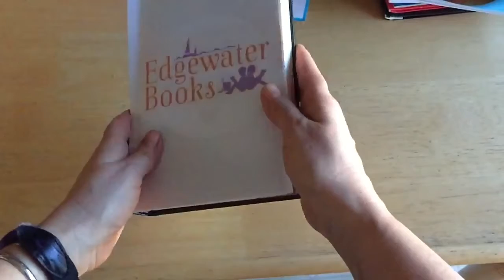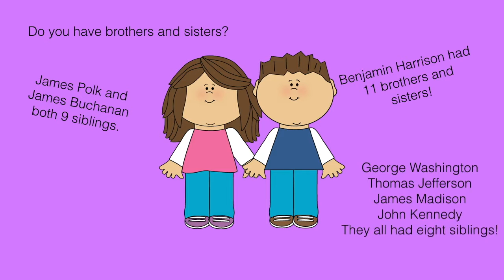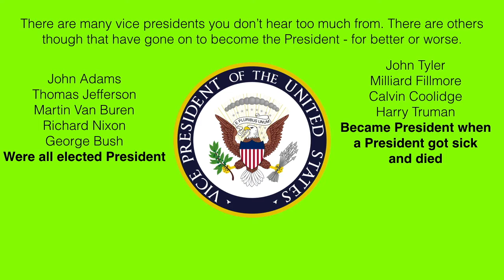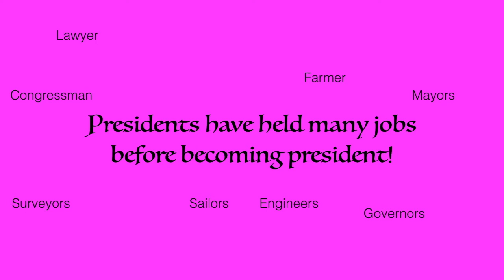So You Want To Be President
If you looking to become our next president, then you may want to take a look at So You Want To Be President? by Judith St. George and David Small and see how YOU stack up to all of our past U.S. Presidents!

** This video is from the Edgewater Books channel that I managed. The shop is closing so I'm moving all the book trailers that I made over here.